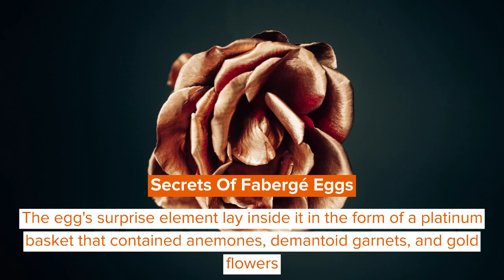Fabergé Egg Facts For Kids To Know About The Jeweled Item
The Fabergé eggs derive their name from the sole jewelry firm that created these Fabergé eggs back in the day, the House of Fabergé located in Saint Petersburg in the Russian Empire. Peter Carl Fabergé, also known as Karl Gustavovich Fabergé, was the primary supervisor under whom these Fabergé eggs were manufactured during the late 19th and early 20th centuries.